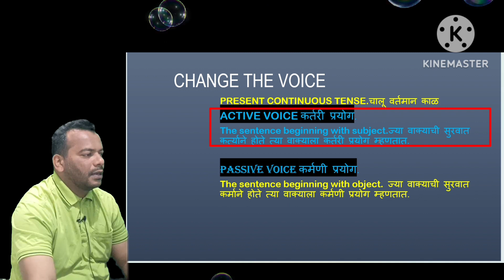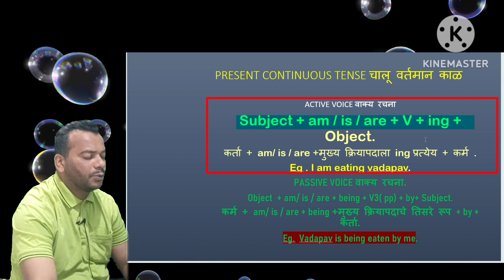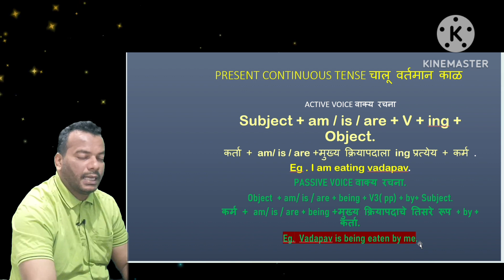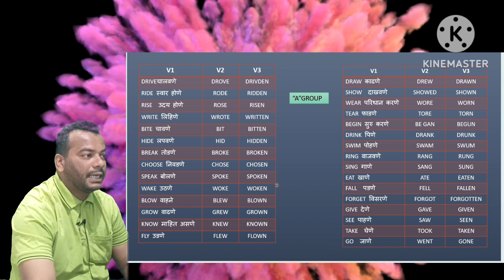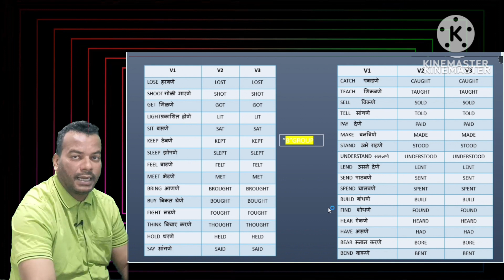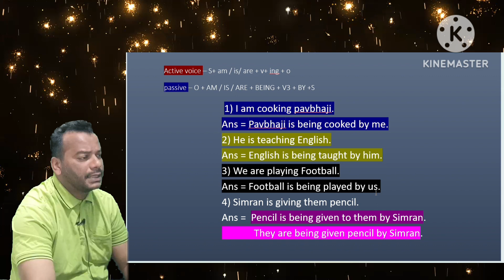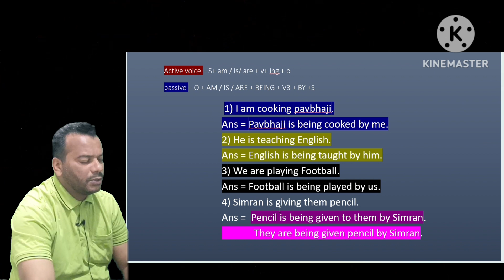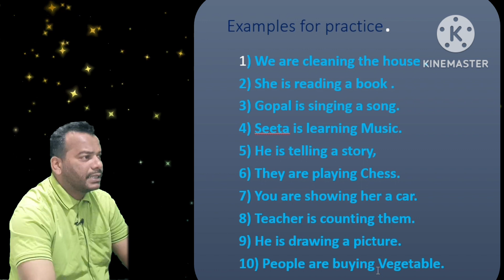वर्तमान काळ.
change Active into passive voice.
अपूर्ण वर्तमान काळाची पॅसिव रचना.
about the passive form of the present continuous tense.